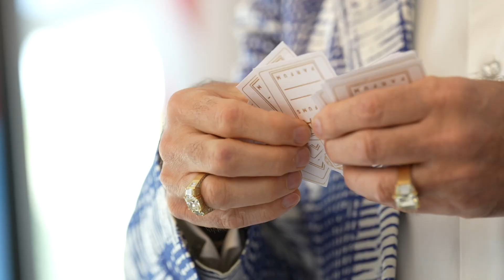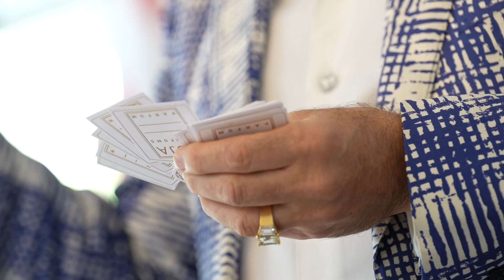2545 Roja British Embassy Dubai 2023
I was thrilled to have the opportunity to join HM Consul General Simon Penney at The British Embassy in Dubai to host a special event celebrating the power and impact of British perfumery in the Middle East 🇬🇧